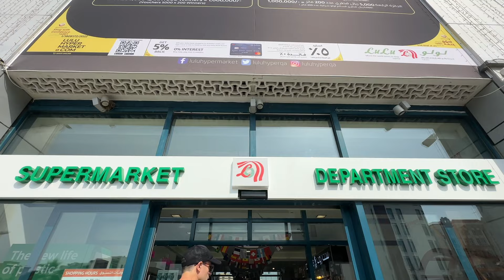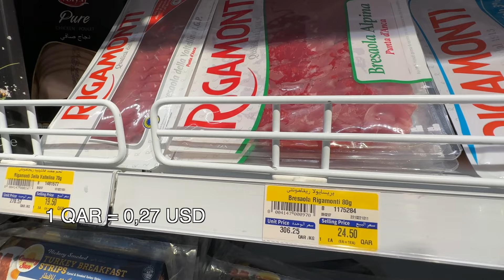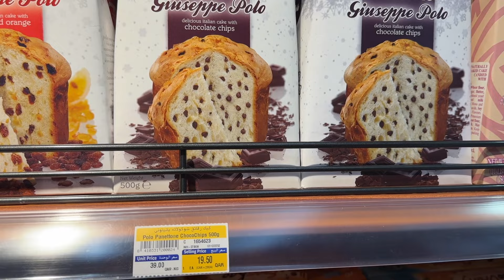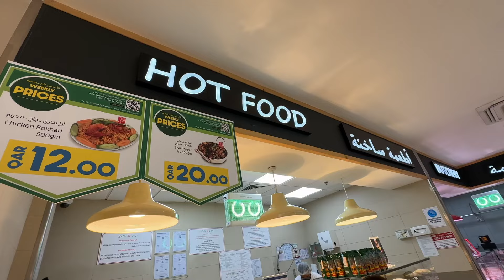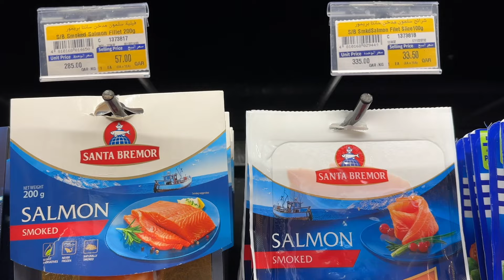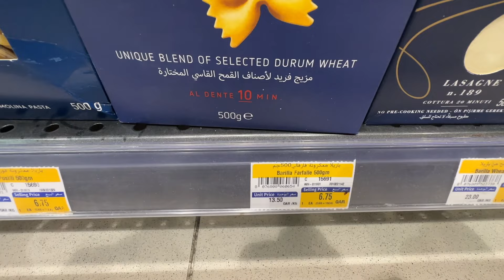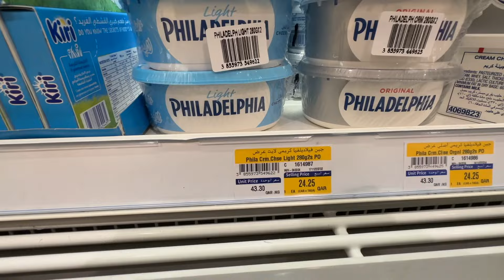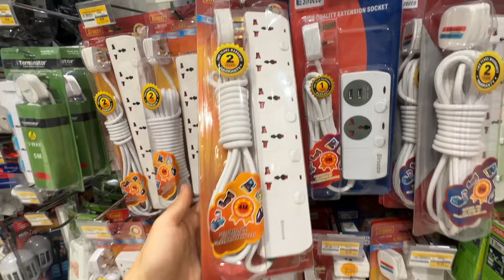Fui a un supermercado en Qatar: ¿cuánto cuestan las cosas? - VLOG #4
Los supermercados en Doha tienen de TODO. La mayoría importado, y los precios en general muy bien. Vean algo de lo que ofrecen.